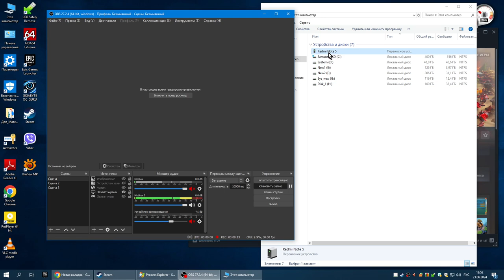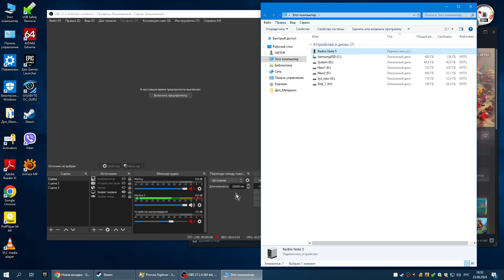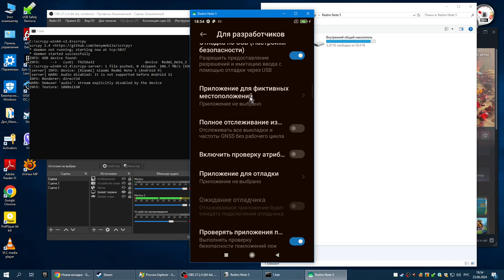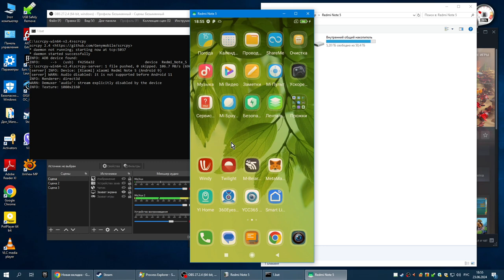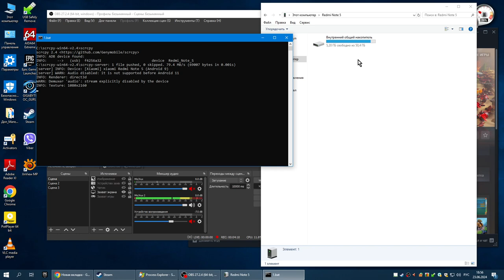Передача файлов (по умолчанию) при подключении телефона к компьютеру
В этом видео, я покажу и расскажу вам, как сделать так чтобы при подключении телефона к компьютеру по usb, автоматически выбирался режим передачи файлов.